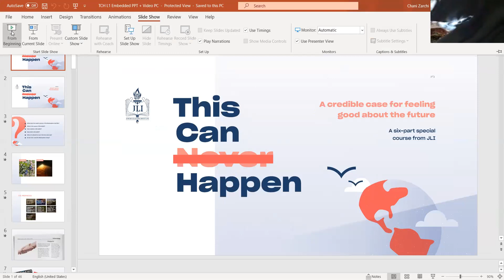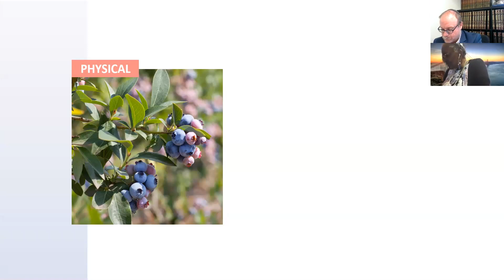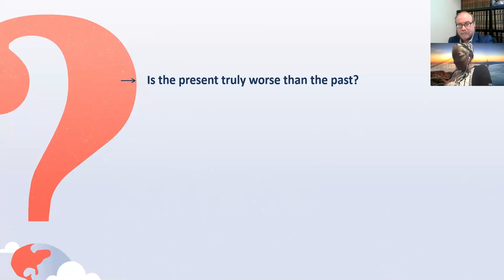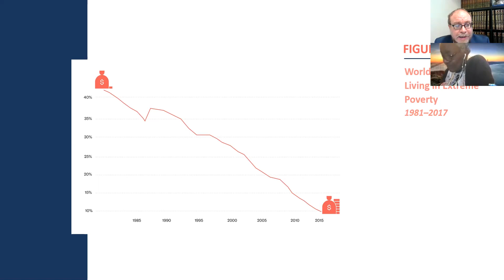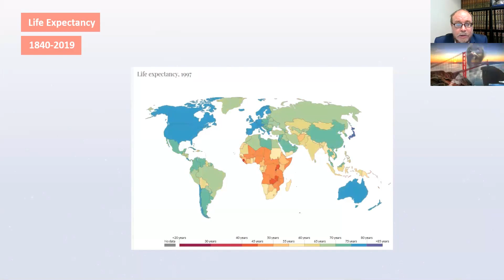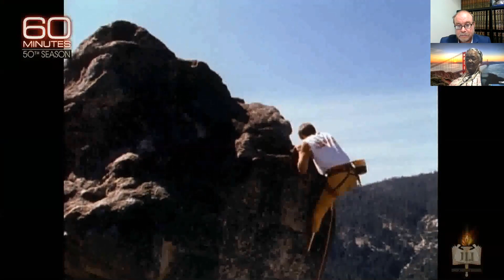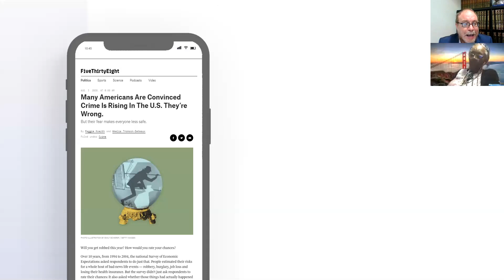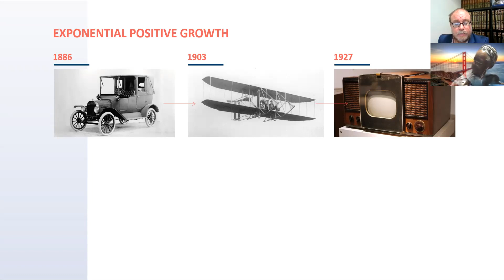JLI This Can Happen Class 1 with Rabbi Shlomo Zarchi